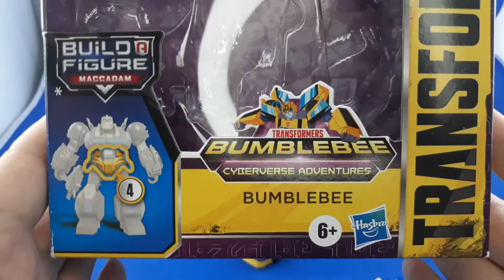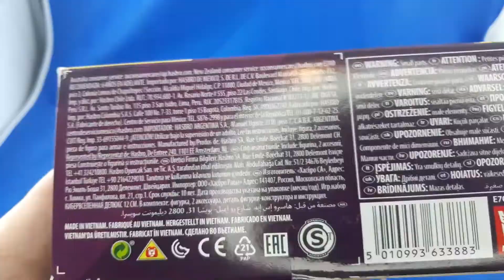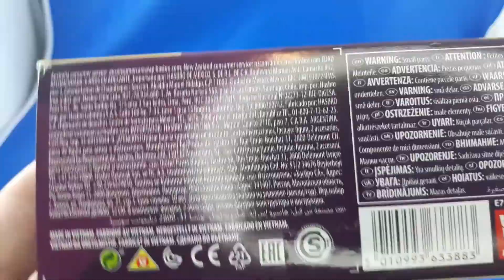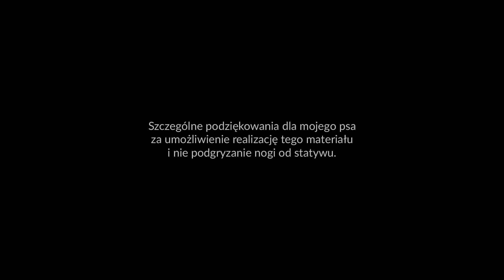Transformers Cyberverse Bumblebee Recenzja KOCustom